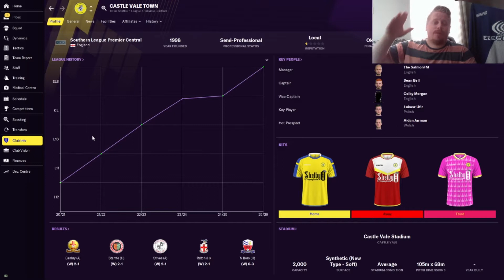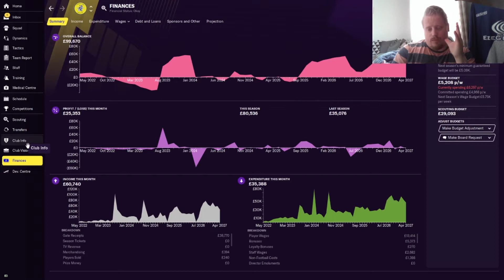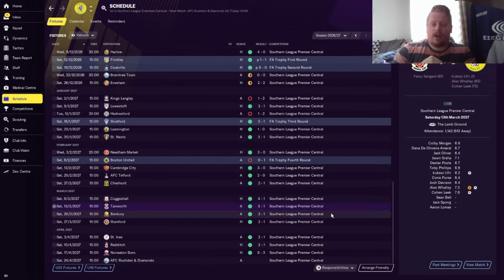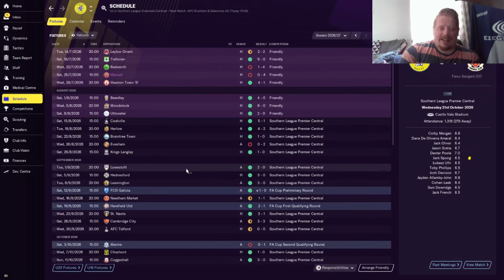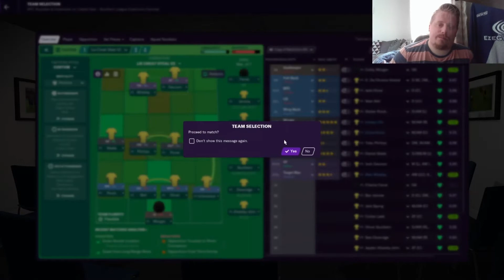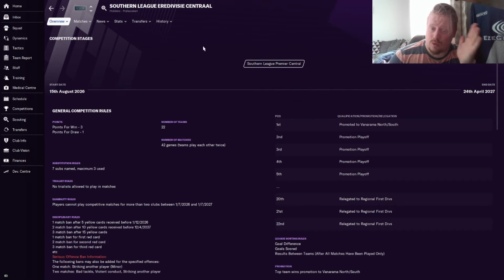FM21 | CASTLE VALE | PARK TO THE PREM | EP 8 | FOOTBALL MANAGER 2021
Welcome to episode 8 of my Castle Vale save, aiming to take the vale from Level 12 to the premier league, I aim to have an episode out each Saturday so could result in 2/3 episodes a season or 1, depending on how much I get through